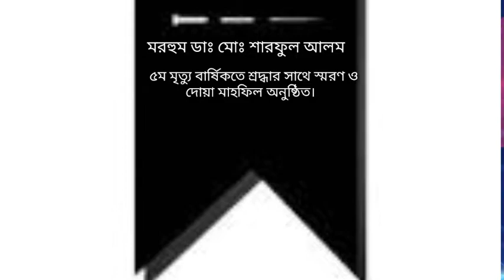মরহুম ডাঃ মোঃ শারফুল আলম স্যারের ৫ম মৃত্যু বার্ষিকি অনুষ্ঠিত ।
এই ভিডিওটিতে আছে,  হোমিওপ্যাথিক কল্যাণ সোসাইটির প্রতিষ্ঠাতা সভাপতি ডাঃ মোঃ শারফুল আলম স্যারের মৃত্যু বার্ষিকিতে দোয়া মাহফিল অনুষ্ঠানের সংবাদ।